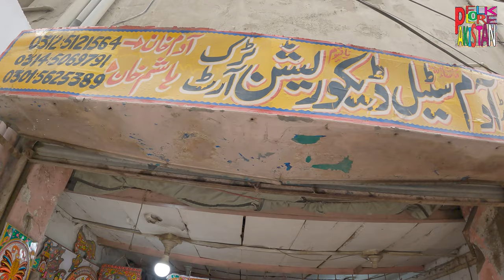Pakistani truck art | most astonishing | pakistani truck art stickers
Step-by-Step Truck art preparation
Steel Sheets Truck Art with  Stickers

Marking, Border Making, Drawing, Engraving, Embossing and then Stickering for finest truck art.
Hashim & Adam Truck Art Rawalpindi

pakistani truck art stickers
truck art of pakistan design
truck art design of pakistan
pakistani truck art

About Us:
Quality content is our motto. we make vlogs since writing books was not practical in the modern world and generation Z no longer seems to be interested in books. We wait for the day when we will be free enough to write books but for the moment our experiences will be shared at this channel on different topics.